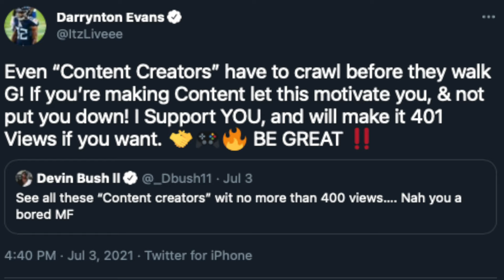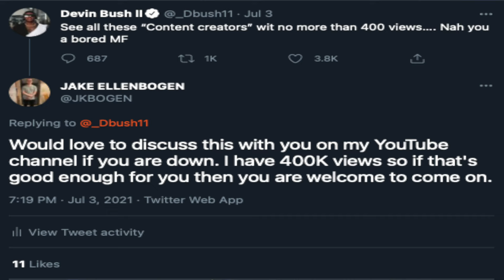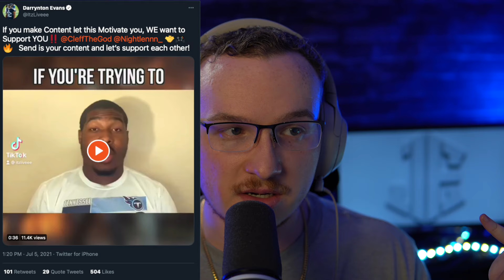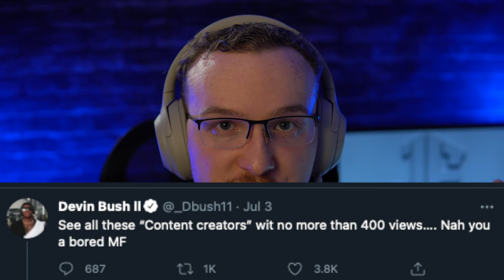Why Darrynton Evans is THE guy you SHOULD root for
Darrynton Evans responded to Devin Bush's controversial comments about content creators being "bored" but he's done far more than just speak out. Evans has a plan in place to build up all content creators and I explain and react to it all here.

SAVE MONEY & EARN GIFT CARDS WITH HONEY TODAY

MY CURRENT SETUP:

COMPUTERS:
Mac Mini M1 16GB RAM
MacBook Pro 2017
CAMERA:
Sony A6400 Mirrorless Camera
MICS:
Shure MV7 Mic
Shure SM7B Mic
MONITOR:
Samsung 49in Monitor
LIGHTING:
Neewer 660 LED Studio Lighting w/Softboxes
Neewer Dual Studio Lighting
OTHER EQUIPMENT:
Behringer Audio Interface
Razer Core X Chroma EGPU
ATEM Mini Pro Video Switcher
Elgato Capture Card
Elgato StreamDeck

OLD EQUIPMENT I RECOMMEND:
Canon EOS M50
Blue Yeti USB Mic
Blue Raspberry USB Mic
Logitech 1080p Webcam

Cheap Mic Option

Applications & Services I use:
- Streamlabs OBS
- Final Cut Pro X
- StreamYard
- Logic Pro X
- Canva
- Zencastr
- Restream
- Envato Elements
- VidIQ